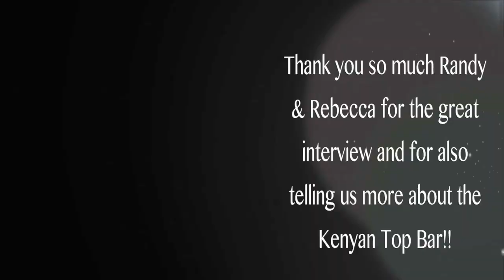GUARDIANS OF BEES #002 / Randy Chencharik & Rebecca Austin / Kenyan Top Bar Hive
Hey guys! Yara and Malvie here! Do you recall that as part of our Bees R Funny bee yard, we have 2 Kenyan Top Bar Hives!!! Well in this video, we both had the wonderful opportunity to interview Randy Chencharik (the builder of this specific type of set up) and Rebecca!

The topics we covered with Rebecca and Randy are:
* 1:00 - Who are Randy & Rebecca? What do you like about beekeeping?
* 4:18 - How did you find out about the Top Bar system?
* 6:34 - How do you keep your bees in the winter with this type of hive?
* 8:20 - Why did you choose the Top Bar Hive?
* 9:00 - What are the disadvantages/advantages of the Top Bar Hive?
* 10:00 - What are the differences between the Top Bar Hive and the Langstroth Hive?
* 11:35 - What do you like about using the Top Bar Hive system instead of any other set up?
* 12:08 - What is the extraction process of the Top Bar Hive?
* 15:05 - How long does it usually take to build a Top Bar Hive?
* 21:05 - How can people contact you if they are interested in the Top Bar Hive system?

THANK YOU SOO MUCH Rebecca and Randy for letting us interview you! We really enjoyed it!

If you are interested in purchasing this kind of Kenyan Top bar hive and you live close to Northern BC... here is the contact information of the creator of this awesome hive!

Randy Chencharik
8765 Robson Rd
Prince George BC
V2N5B3

WE WILL BE MORE THAN HAPPY TO REVIEW ANY BOOK, OR PRODUCT RELATED TO POLLINATORS AND BEES AS WELL AS ANY TOPIC FOR OUR NEWS REPORT!